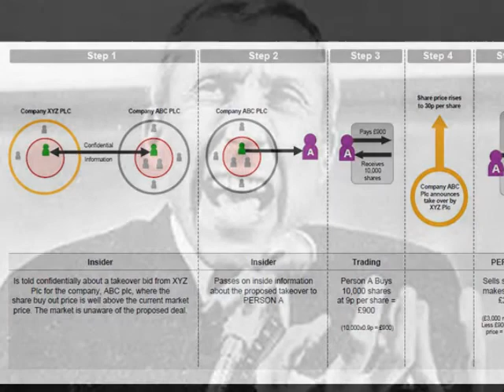Medusa Touch - Craze Amazing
Story of the Guinness Insider Trading in 1986.